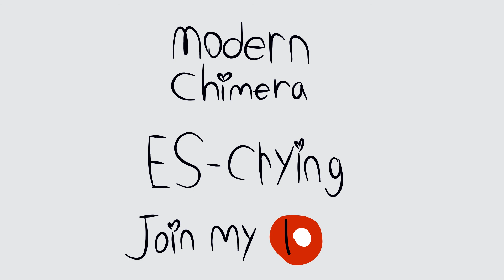ES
Birthday AMV!